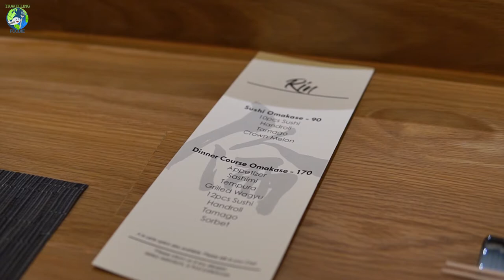$170 19-Course Japanese Omakase Dinner at Rin Sushi in Toronto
Toronto's new Japanese restaurant, Rin Sushi, in Richmond Hill specializing in Japanese omakase with a $170 Dinner Course Omakase featuring 19 courses (appetizer, sashimi, tempura, grilled wagyu, 12pcs sushi, handroll, tamago and sorbet). Watch the sushi chef so you can enjoy the art of sushi making.

Here's a breakdown of what we had at Rin Sushi for their $170 Dinner Course Omakase.
Appetizers:
- Miso Soup with Snow Crab Leg and Japanese Green Onion
- Sashimi Plate: Akami 赤目 (leaner cut from bluefin tuna) and Madai 真鯛 (sea bream)
- Shirako 白子 (fish milt) Tempura
- Charcoal Grilled Wagyu Beef 和牛, Maitake Mushroom 舞茸, Eggplant Purée

12 pieces Nigiri Sushi 握り寿司:
- Hirame 平目 (flounder) with Shaved Yuzu
- Torched Kinmedai 金目鯛 (splendid alfonsino)
- Shimaaji 縞鯵 (striped jack)
- Botanebi ぼたんえび (Hokkaido shrimp) topped with Uni (sea urchin)
- Torched Gindara 銀鱈 (black cod)
- Chūtoro 中トロ (medium fatty bluefin tuna)
- Ōtoro 大トロ (fatty bluefin tuna)
- Shime Saba しめ鯖 (cured mackerel) topped with green onion and ginger mix
- Hotate 帆立 (scallop) topped with Japanes lime juice
- Kanpachi 間八 (great amberjack)
- Ikura イクラ (salmon roe)
- Gunkan-Maki 軍艦巻 (battleship roll)
- Wagyu 和牛 (Japanese beef) toped with Uni (sea urchin)

Sweets:
- Konbu 昆布 (seaweed) Hand Roll
- Tamagoyaki 玉子焼き (Japanese sweet grilled egg omelette)
- Crown Melon クラウンメロン Sorbet topped with lemon flower and cream